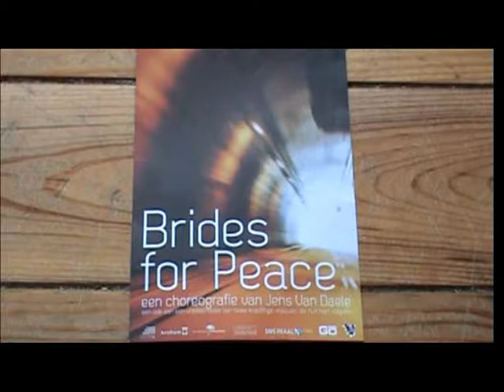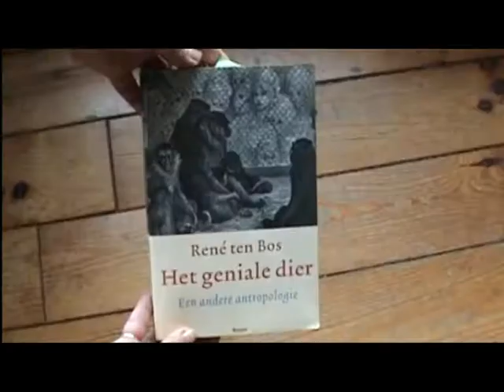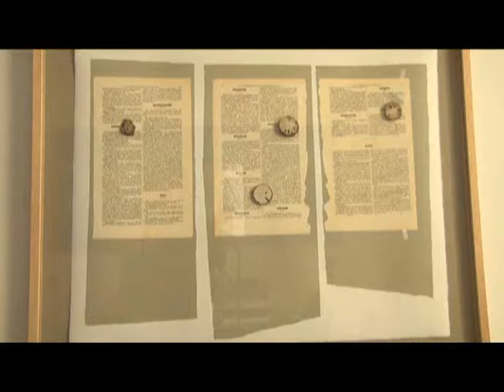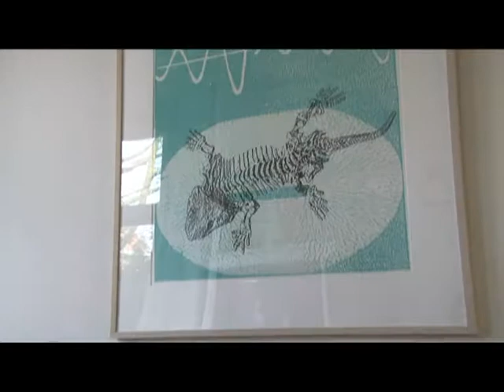JENS VAN DAELE & RENÉ TEN BOS door Bas Andriessen/DE MUZEN afl 53 uitz 26 maart 2011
In afl 53, uitzending 26 maart 2011, komen 2 onderwerpen aan bod. Allereerst ruim aandacht voor de balletvoorstelling "BRIDES FOR PEACE", gebaseerd op een waargebeurd tragisch verhaal,  gechoreografeerd door de Belgisch Nederlander JENS VAN DAELE. De Muzen ging vast naar een uitvoering kijken in Theater Korzo in Den Haag en sprak er met de choreograaf en danseres PATRICIA VAN DEUTEKOM.
Daarna gaan we op bezoek bij de flamboyante, zeer productieve Nijmeegse filosoof RENÉ TEN BOS die een nieuw boek schreef: "Stilte, Geste, Stem" waarover hij aan de tand gevoeld wordt en er ook enige fragmenten uit voorleest. Op diens verzoek is er een extra gast aanwezig, namelijk VICTOR VAN DEN BERG, en die brengt een korte stemperformance ten gehore.

Progra,,a: De Muzen afl 53
Uitzending: 26 maart 2011
Gasten: Jens van Daele, Patricia Deutekom, René ten Bos, Victor van den Berg
Camera: Stefanie de Beer, Tijs van Leur
Redactie, interviews, montage, productie: Bas Andriessen